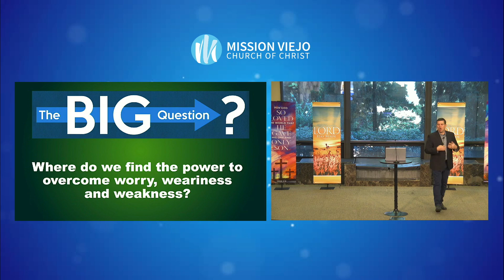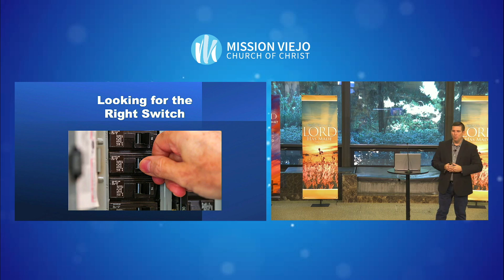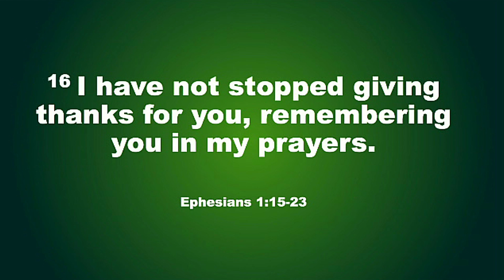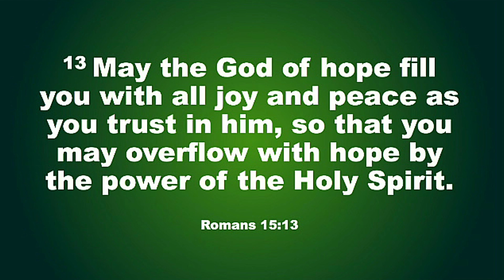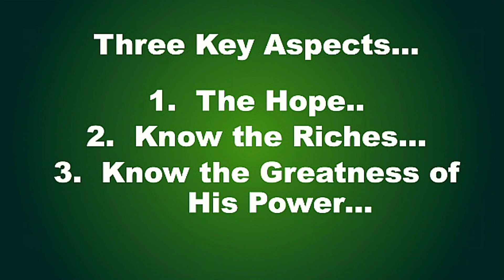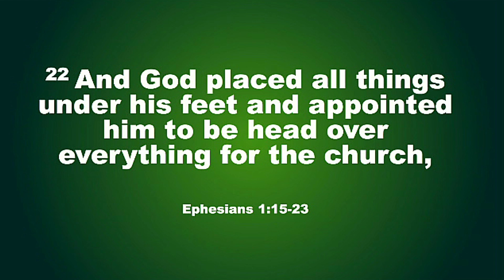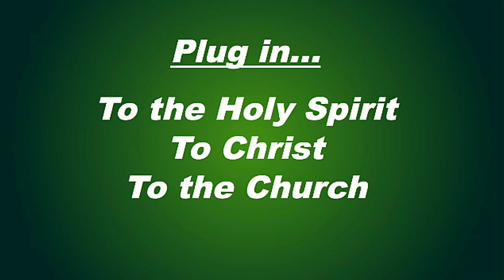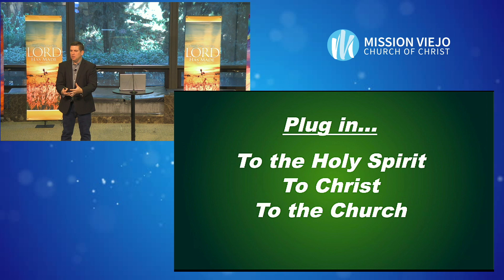"PAUL'S POWERFUL PRAYER" • Message By Aaron Stevens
Aaron continues his series on Our Identity In Christ from the book of Ephesians. Today's message is Paul's Powerful Prayer.